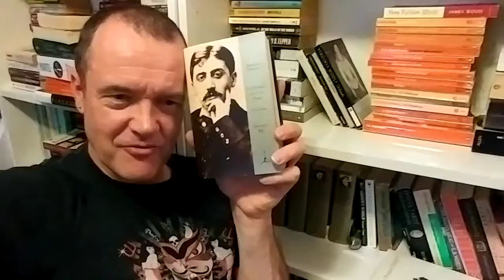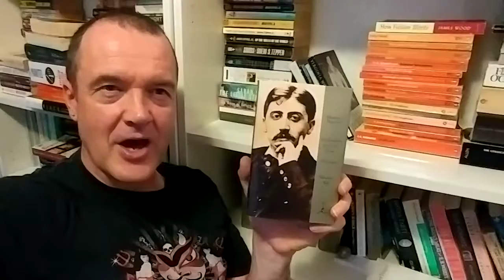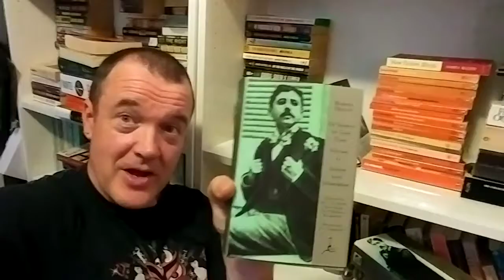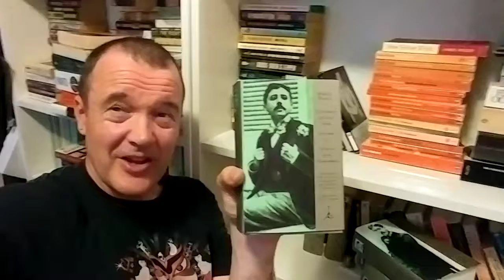0192 - bkshlf tr#31 - Mrcl Prst! In Srch of Lst Tm